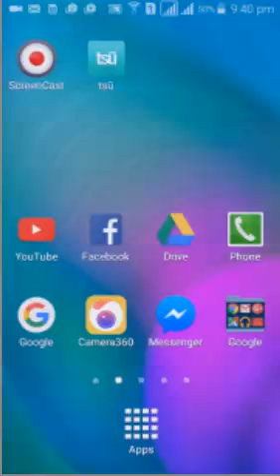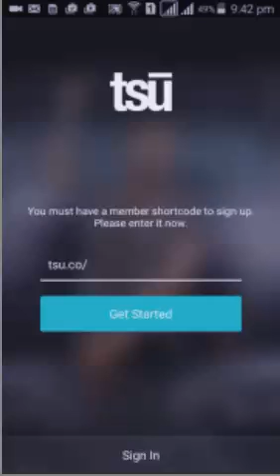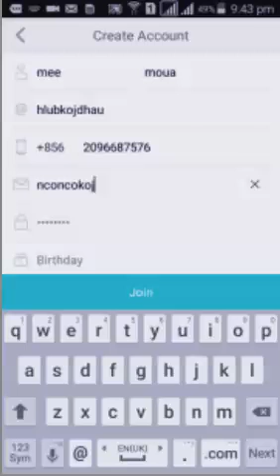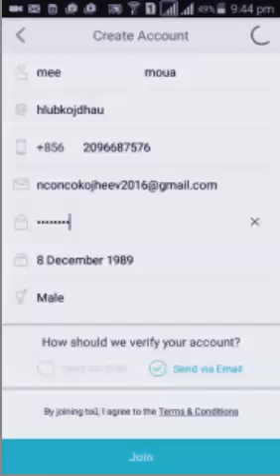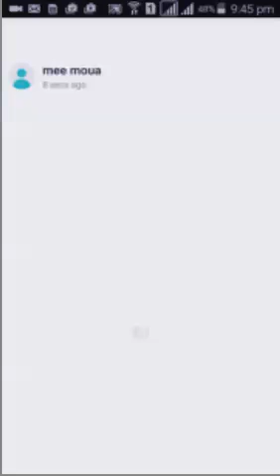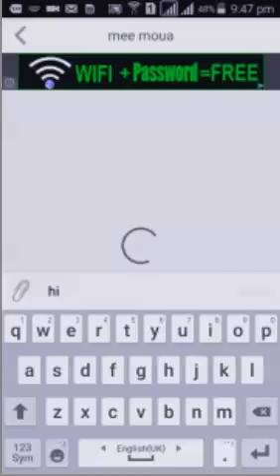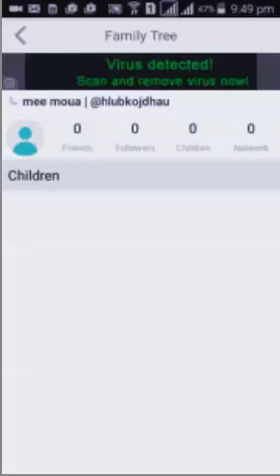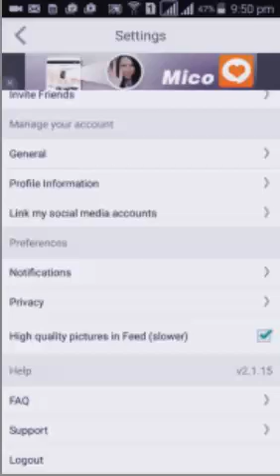siv xov tooj tso duab rau hauv internet tau nyiaj